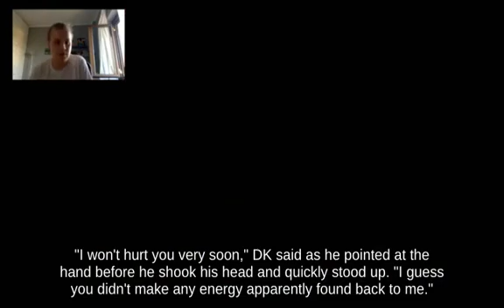Bair Roy with Wii Fit Trainer fighting on Super Mario Maker | Super Smash Brothers for Wii U